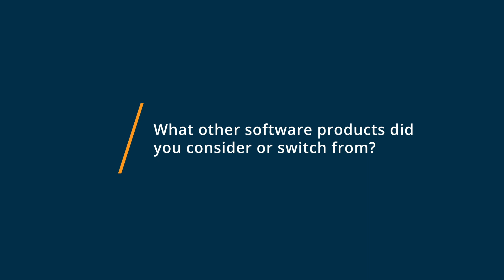TicketSpice User Review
"TicketSpice Review 2023.

0:00 Intro
0:10 What other software products did you consider or switch from?
0:32 What were the reasons you chose TicketSpice?
1:41 How easy was it to onboard and integrate TicketSpice into your business?
2:31 What recommendations do you have for others considering TicketSpice?"